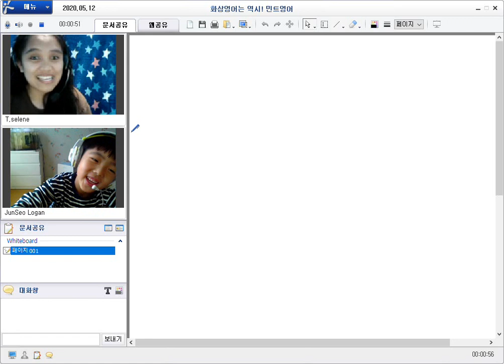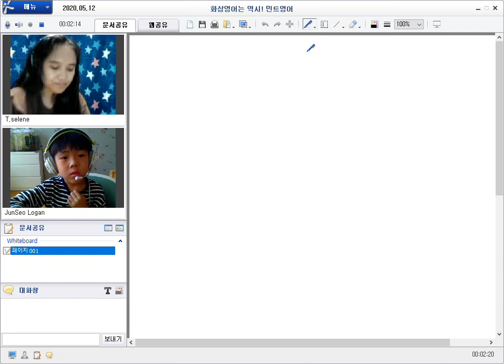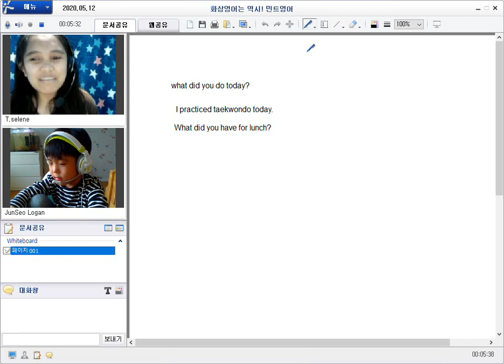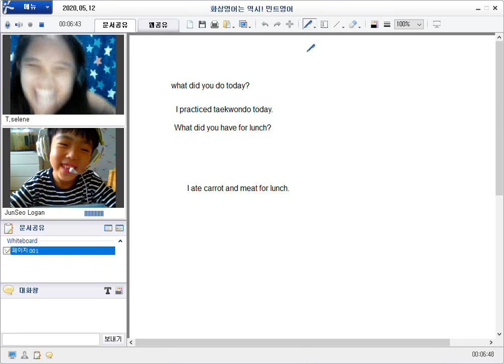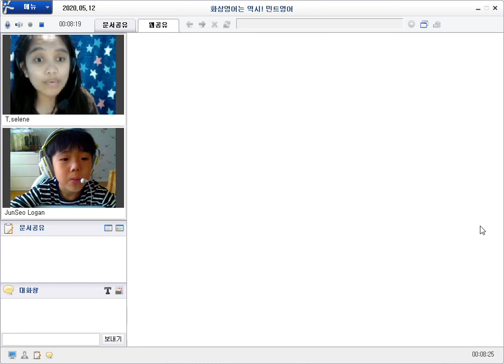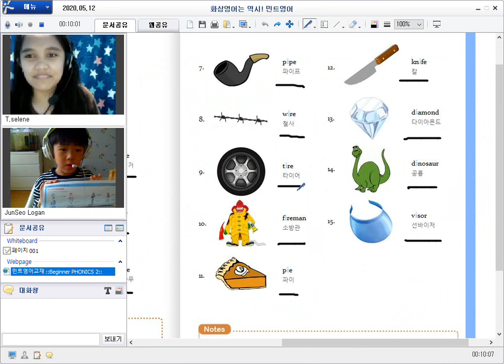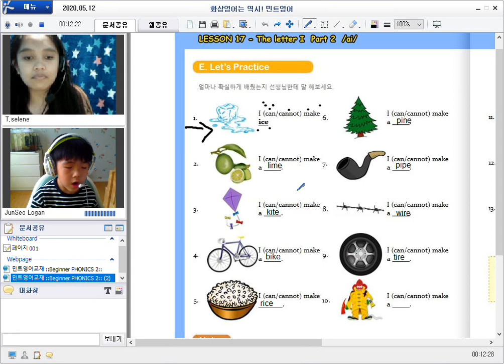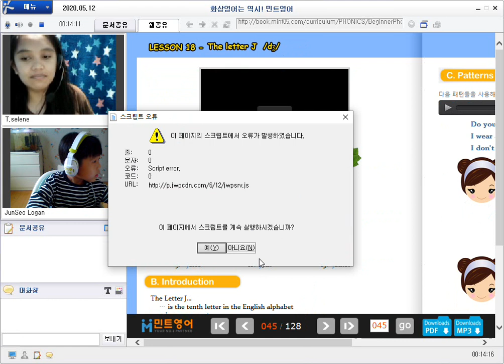200512 얼철딕 J Selene